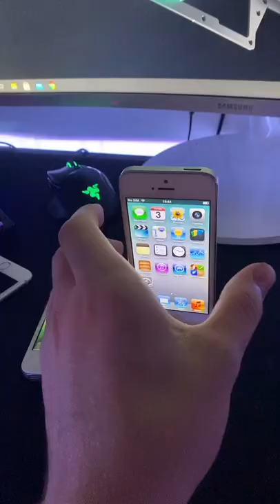Managed to get my iPhone 5 to iOS 6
electronic device